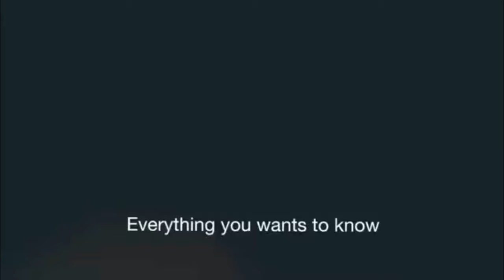Mustang Shelby photo collection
this video contains photos of mustang shelby for all the car lovers